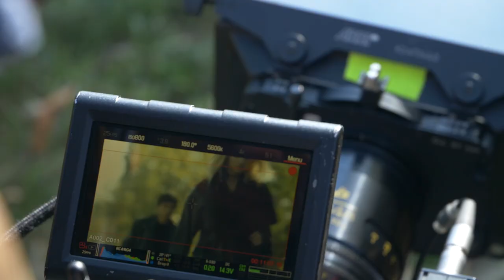Зад Кадър / Димитър Николов в Доза Щастие